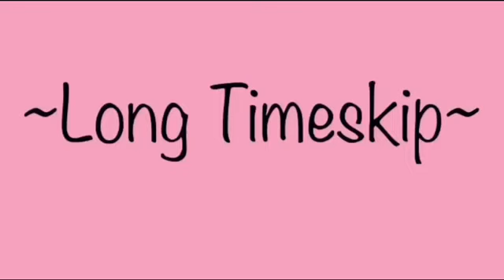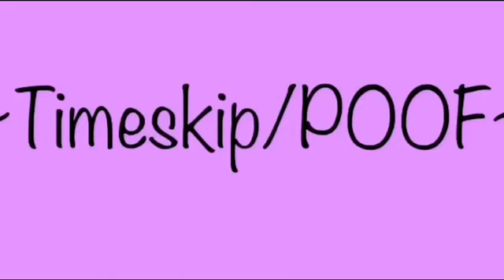If Rosie Was In The Hated Child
It mentions her being an angel princess. She’s just a normal princess. Thanks for clicking on this video! It doesn’t have much sound.